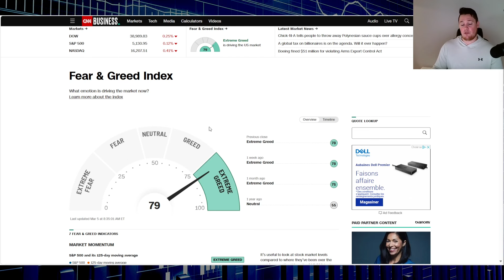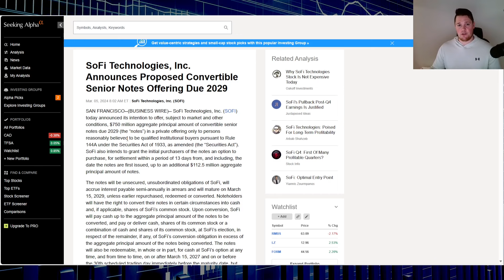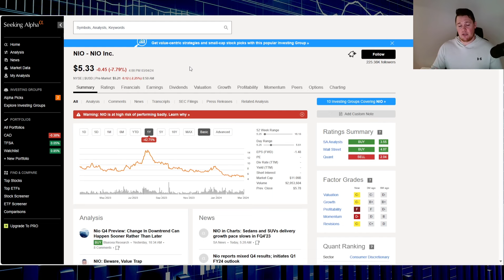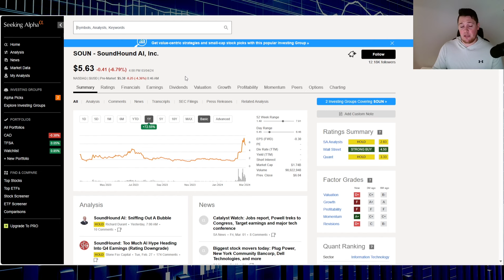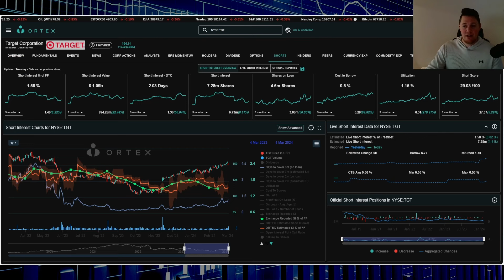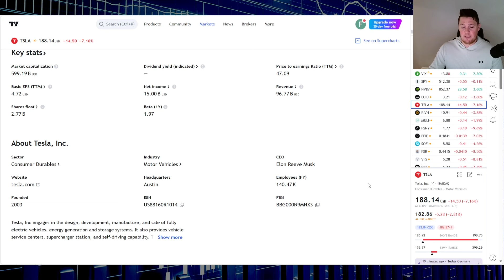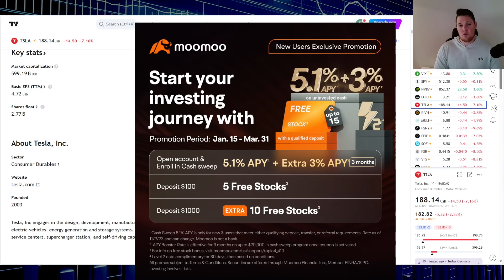🔥 HOT STOCKS to WATCH PREMARKET 🔥 SOFI TGT SOUN TSLA NIO 💰 Stock Updates March 5, 2024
Quick Premarket update on what is trending. $SOFI $TGT $SOUN $TSLA $NIO

$SOFI , $PANW , $LCID , $NVDA  , $PANW